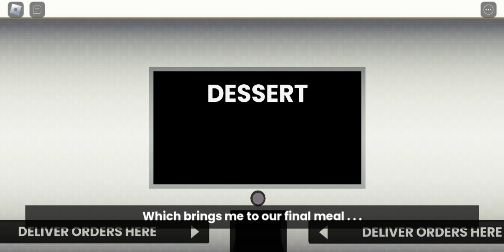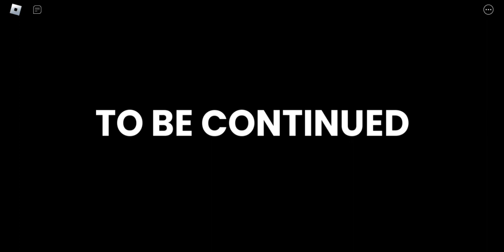SCARY SUSHI SPEEDRUN | 25:40 | Roblox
woohoo 10th win